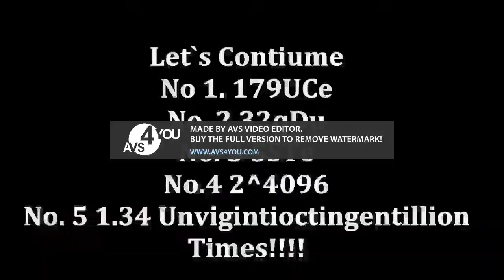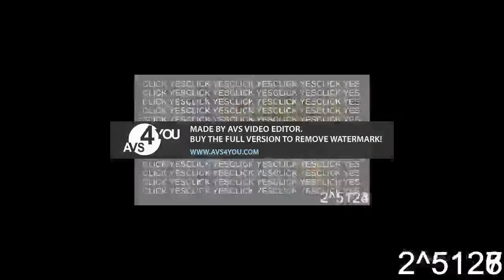Clicking yes on ''Should we make a game'' continues to 2^5151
NEXT continues to 2^5333